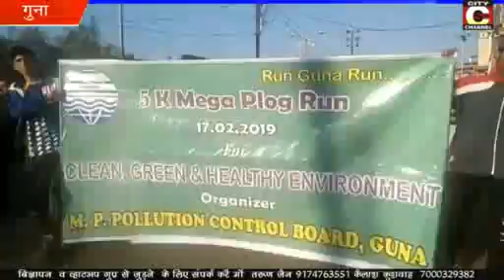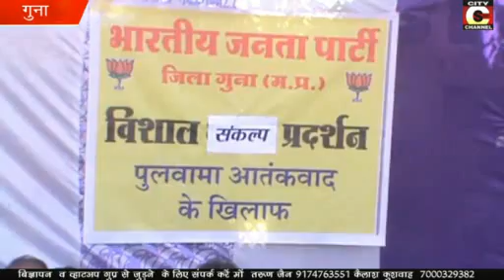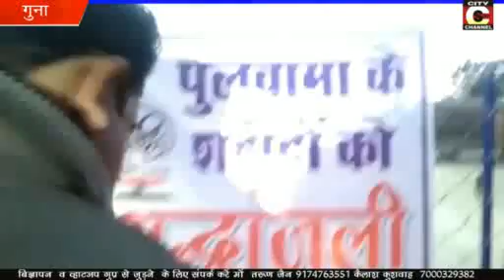17 02 2019 News City Channel Guna